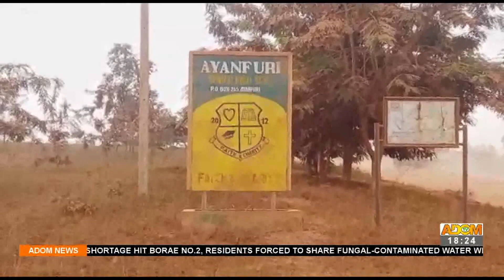Adom TV News (7-2-22)